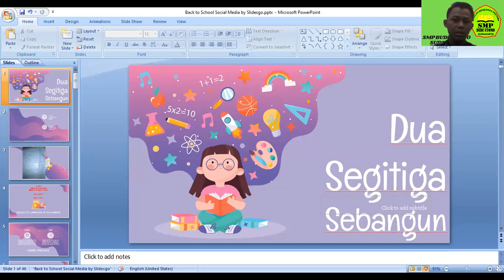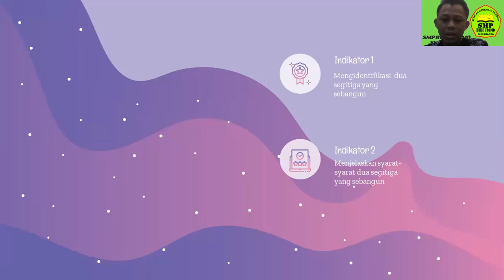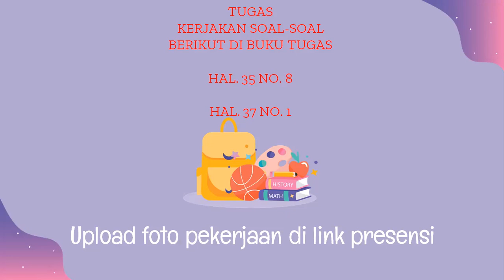KESEBANGUNAN DUA SEGITIGA - MATEMATIKA KELAS IX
LINK PRESENSI + TUGAS